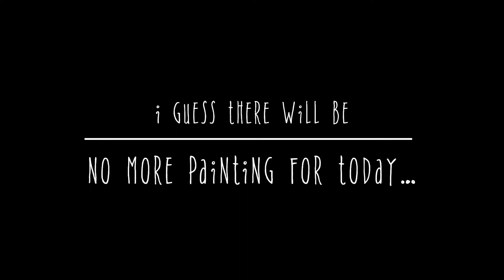I Started a Painting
I have the beginnings of a new painting, whatever might it be…? I have a kitty, Olde as days, and he is demanding on demand, & spoiler alert! He won! Enjoy the relaxing, soothing sights and sounds… headphones or ear buds recommended ✨🤍✨

Hello to all of the new subscribers ✨🖤✨ and if you haven’t subscribed yet, and you feel like it… you have a new friend here just waiting to give you a big ole virtual hug ✨🖤✨ come walk with me, watch some birds, paints some stuff, have a laugh with me~ have some tea~ say hi 👋 in the comments and let’s get this community started 🖤🖤🖤🥰 👍👍🎉